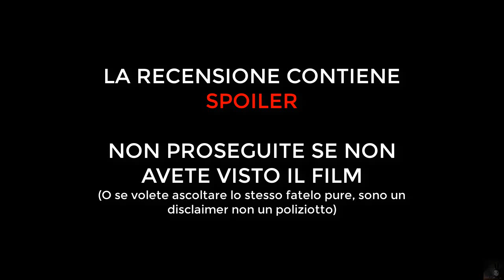La Maratona Disney di Ven [Ep.08] - Musica Maestro (1946)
Inizia la grande macedonia musicale.